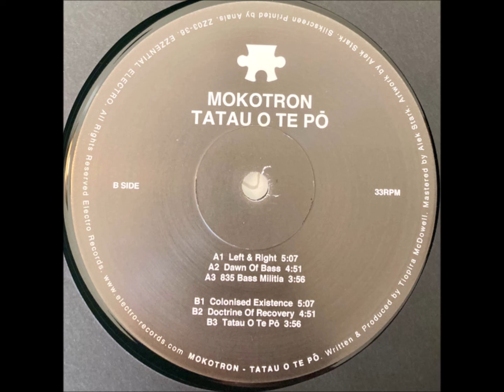Mokotron – Left & Right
Mokotron – Tatau O Te Pō
[Ezzential Electro – ZZ03-36]
Ezzential Electro is a collection of 36 vinyl records created by Electro Records